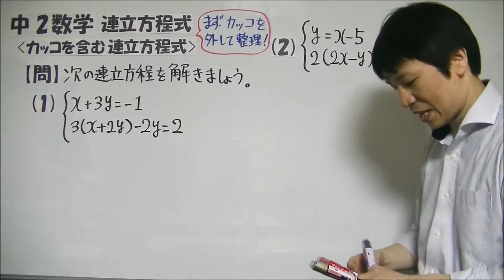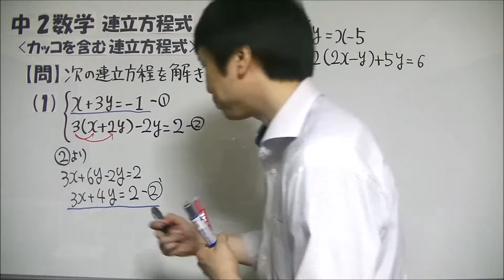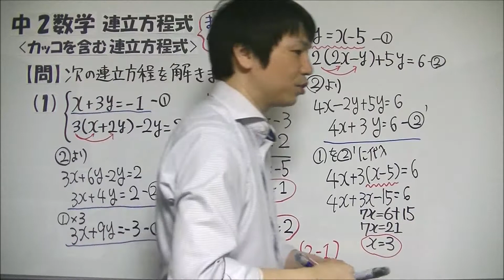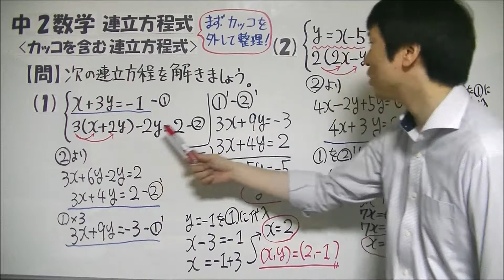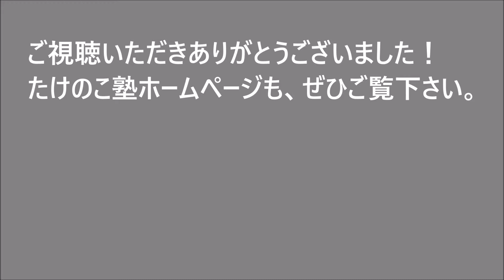中2数学【連立方程式】「カッコを含む連立方程式」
中2数学の問題についての解説動画をまとめた再生リストを作成しているので、コチラからご覧下さい⇒

たけのこ塾のサイトでも「いろいろな連立方程式」の解説記事をアップしていますので、コチラもぜひご覧下さい

この動画では、中2数学で学習する「連立方程式」についての問題の解説動画をお送りいたします。
今回は「カッコを含む連立方程式」を取り上げました。

カッコを含む連立方程式を解くポイントは…
「はじめにカッコを外して式を整理する」

分配法則を使ってカッコを外し、それぞれの文字や数の項ごとに整理します。
その後は、加減法か代入法を使って解を求めていきます。

カッコを含む問題は、見た瞬間は戸惑ってしまうかもしれませんが、やり方さえ分かってしまえば難しくありませんので、確実に解けるようになりましょう！

動画内ではサムネイルに掲載している問題について詳しく解説していますので、ぜひご覧下さい。
今後も中学数学の問題の解説動画をアップロードしていく予定です。よろしくお願いします。